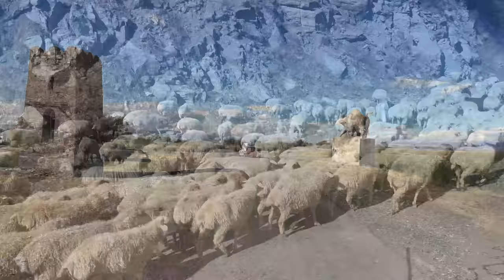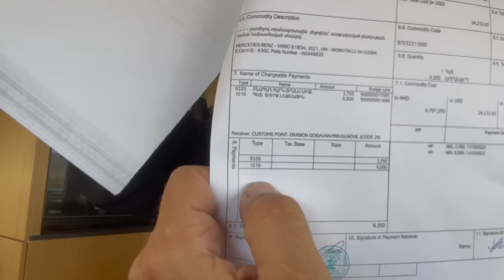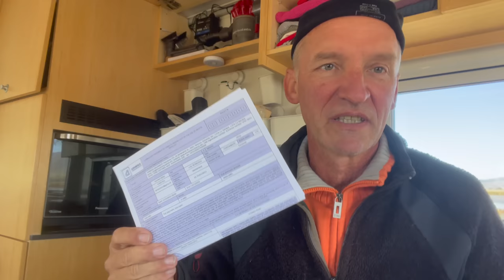Grenzübertritt Georgien - Armenien: So läuft‘s…! / NAHOSTREISE VLOG#19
An der Grenze zu Asebaitschan entlang zu Kloster und Red Mountain.

Equipment:
Iphone 12 mini
Rode Microphone